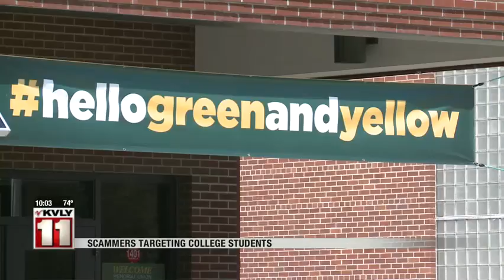News Identity Theft